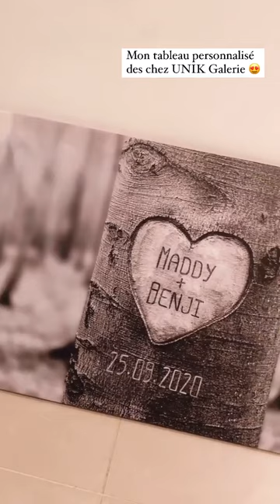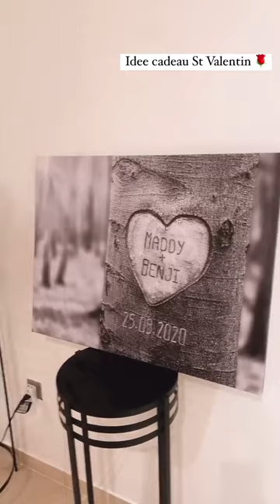MADDY BURCIAGA - 10 Février 2021